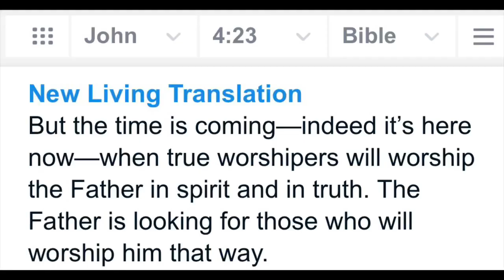Another Response To Rev Daniel Ogidi’s Shade; Still On The Lucifer Matter.